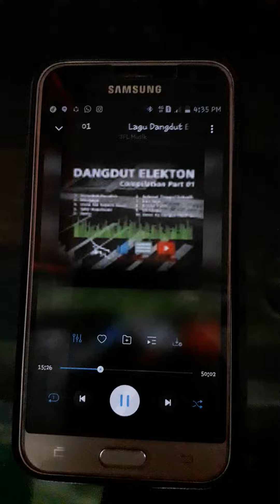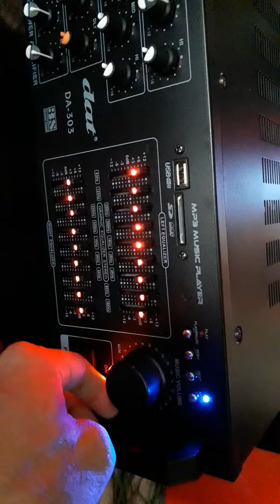Cara Steel Ampli Dat DA-303 Bluetooth | MenyambungkanAmpli bluetooth ke Speaker 12 inch dan 15 inch